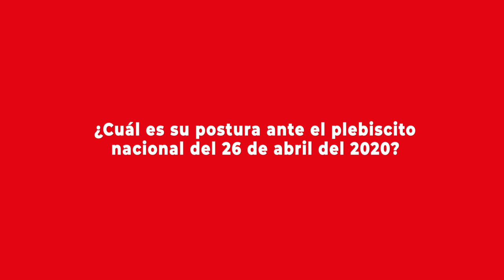Entrevista: La posición de Renovación Nacional ante el Plebiscito Nacional 2020